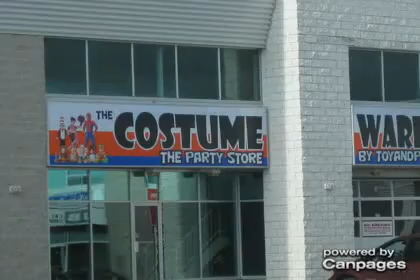toyandparty.com - (705)734-2108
21A Commerce Park Dr , Barrie, ON, L4N8X1